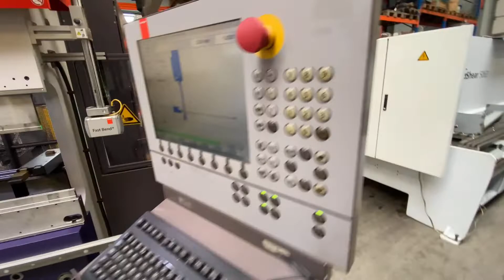20. Mai 2021